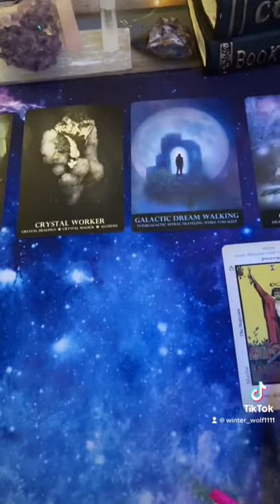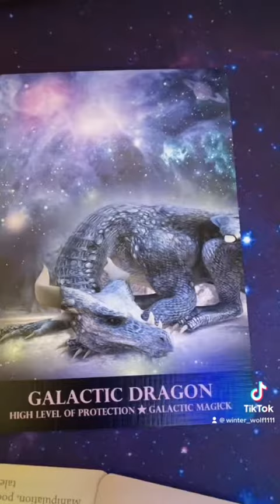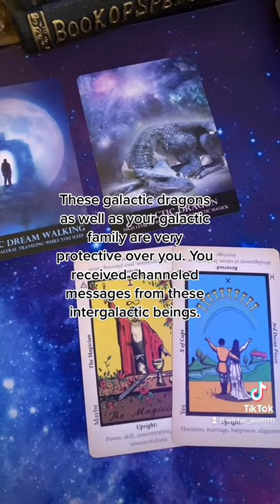Message from Galactic Dragons